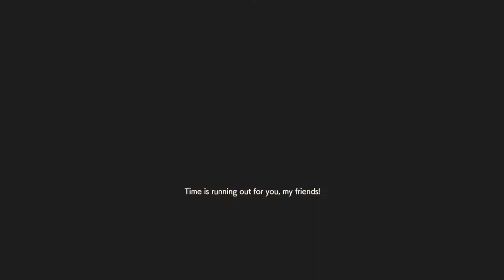X Gonna Give it to ya* v1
The unedited video